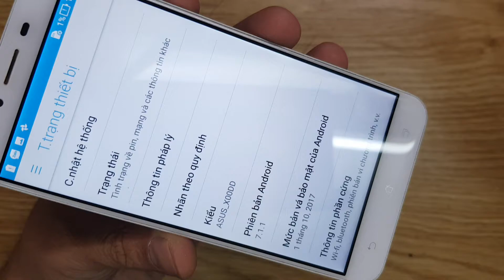Chân Sạc Asus Zenfone 3 Max Z00DD Thay Lấy Ngay Gía Hấp Dẫn Liên Hệ 0911582123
Chân Sạc Asus Zenfone 3 Max Z00DD Thay Lấy Ngay Gía Hấp Dẫn.
Gía Thay Mới:
Chân Sạc Pin Asus Zenfone 3 Max ZC553KL X00DD hỏng cần thay mới sửa chữa? Nơi Bán Sửa Chữa Thay Chân Sạc Điện Thoại  Asus Zenfone 3 Max ZC553KL X00DD Uy tín? chỉ có tại các địa chỉ của DidongCaocap.Vn
Đến với chúng tôi các lỗi của  Asus Zenfone 3 Max ZC553KL X00DD khác đều có thể sửa được như:
 - Thay Xương vỏ máy  Asus Zenfone 3 Max ZC553KL X00DD
 - Thay cảm ứng  Asus Zenfone 3 Max ZC553KL X00DD đối với những máy hỏng cảm ứng nhưng Màn LCD vẫn còn
 - Thay Main máy  Asus Zenfone 3 Max ZC553KL X00DD
 - Thay Loa ngoài  Asus Zenfone 3 Max ZC553KL X00DD
 - Thay Loa trong  Asus Zenfone 3 Max ZC553KL X00DD Hỏng không sửa được
 - Thay IC Nguon  Asus Zenfone 3 Max ZC553KL X00DD
 - Thay Phím bấm nguồn âm lượng  Asus Zenfone 3 Max ZC553KL X00DD
 - Thay Nắp Lưng Pin  Asus Zenfone 3 Max ZC553KL X00DD, thay vỏ điện thoại  Asus Zenfone 3 Max ZC553KL X00DD
 - Sửa điện thoại  Asus Zenfone 3 Max ZC553KL X00DD chết nguồn
 - Sửa camera  Asus Zenfone 3 Max ZC553KL X00DD hỏng không chụp được hình ảnh
 - Sửa Điện Thoại  Asus Zenfone 3 Max ZC553KL X00DD mất sóng
 - Sửa  Asus Zenfone 3 Max ZC553KL X00DD không có wifi 3g
- Nơi sửa chữa Asus Zenfone 3 Max ZC553KL X00DD uy tín